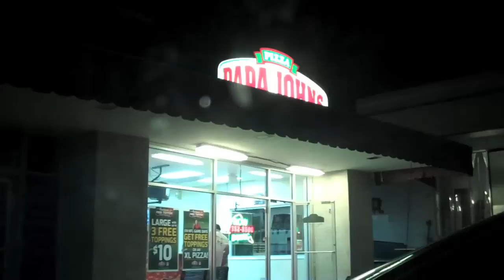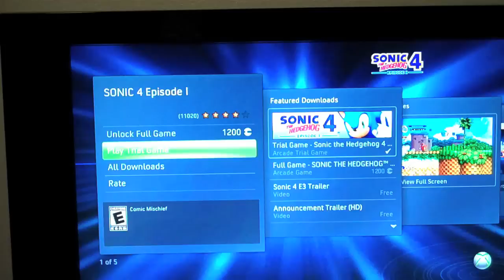There Has Never Been A Good Sonic Game* (Day 324 - 10/14/10)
I take (and bomb) an astronomy exam, celebrate with pizza, then try out the trial for Sonic 4.

*Good Sonic games include:
 - Sonic 1-3 (including Sonic & Knuckles)
 - Sonic CD
 - The Sonic Advance series
 - In general, 2D Sonic games

Yes, 3D Sonic games are bad. Yes, that includes Sonic Adventure. Not as bad as Sonic Unleashed (it had sooo much potential! soo much potential!), but still bad. Wanna know more? I don't know, ask me on Formspring or something.